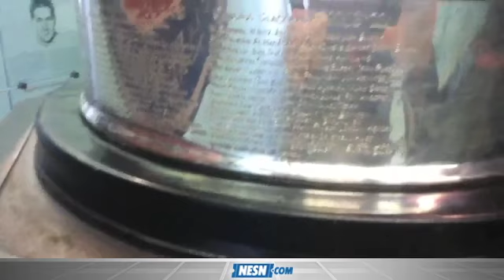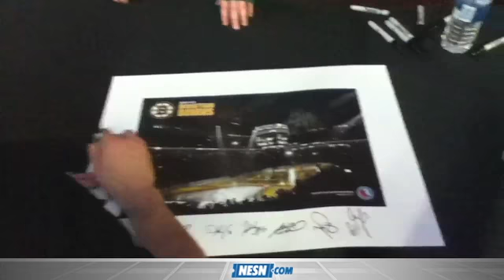Naoko Funayama, NESN Crew Get Look at Hockey History at Hall of Fame in Toronto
The Bruins were in Toronto to play the Maple Leafs on Saturday night, but first, they made a stop at the Hockey Hall of Fame to sign autographs for fans.